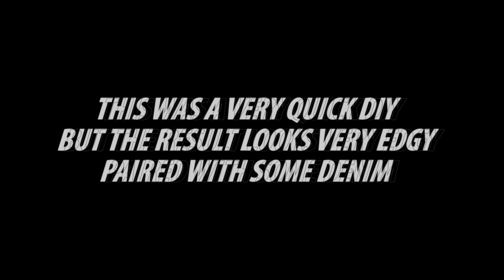DIY MESH BODYSUIT with DENIM PANEL | 3 Ways to Embroid | THATTOMMYGIRL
Hey guys!
(ps. watch it in HD)
Hope you will try it out. It's so easy, but the result gives such an edgy look.

- ThatTommyGirl-